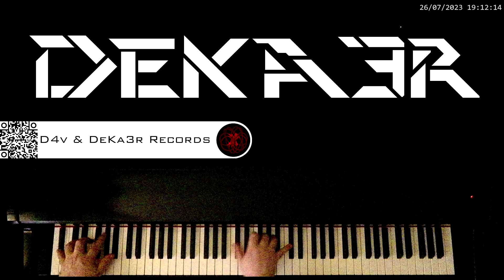🔴 IRL 🎼 COMPOSICION DE MUSICA 🎹 PIANO 🎶 RUNNER 👐 DIGITACION 🤔 ESTUDIO 👐 TUTORIAL